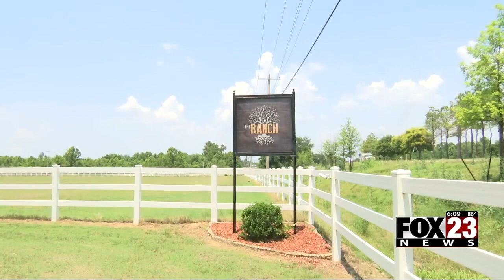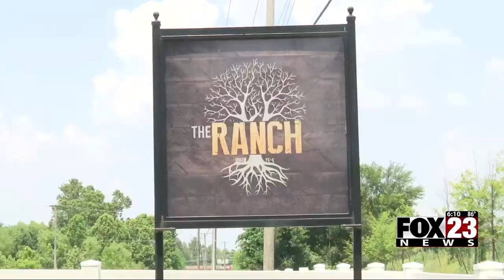Video: Jenks residents raise concerns as City considers buying $6.5 million piece of land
Jenks residents are raising concerns as the City considers buying a $6.5 million piece of land.